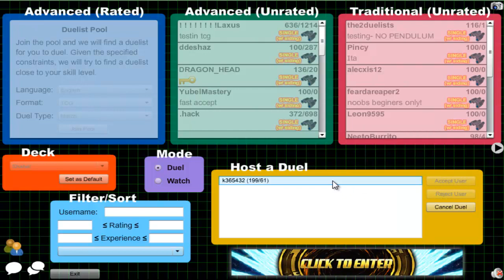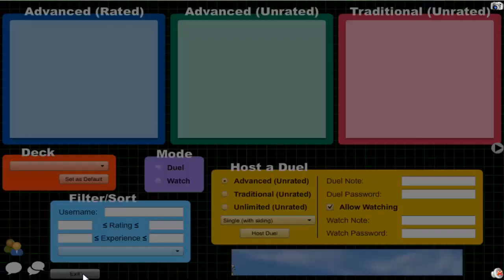Vitamin Y (Forever) Episode 304: Shadoll Yubel #15